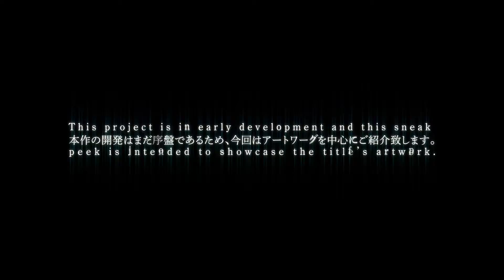NieR New Project - Trailer E3 2015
Nier è previsto in esclusiva per Playstation 4.